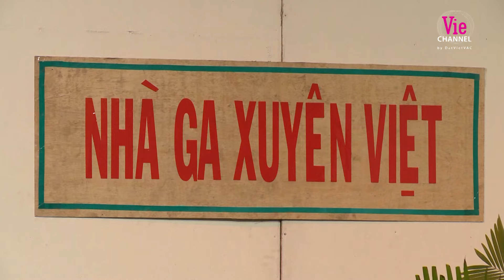Chuyến xe về quê bão táp và câu chuyện đối mặt thị trường "vé chợ đen" | Hài Tết 2024